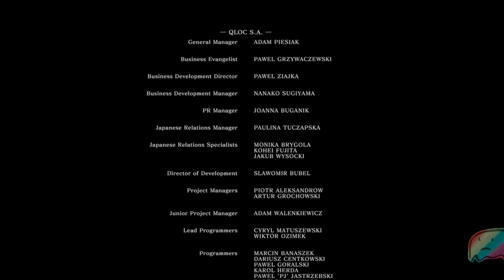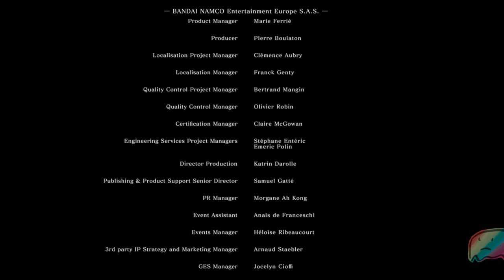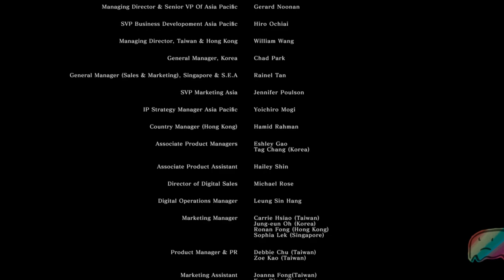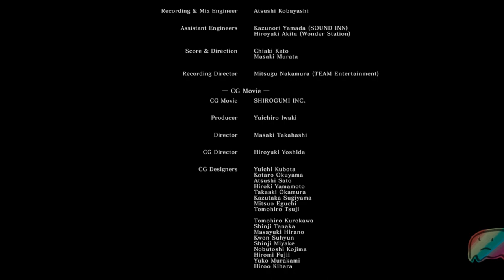Ghostnola Industries Presents: Grenda Goes Randomizer Session 2!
Skippy and Halman and Gorf get things done, ok!?